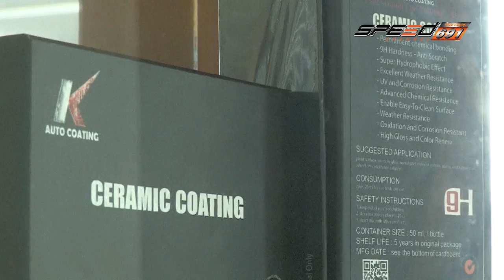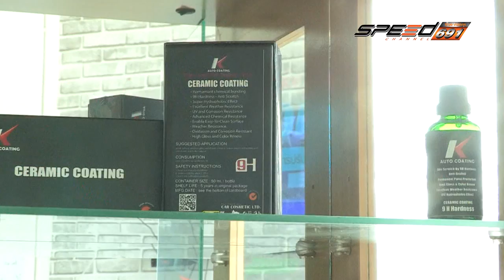Carnatomy 20 เม.ย. 59 (2/5)